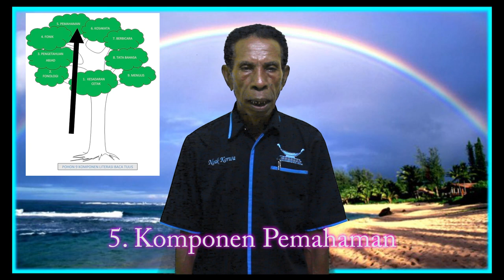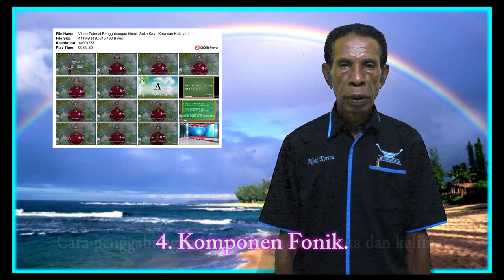1 Prolog video Tutorial Tim Fasilitator Calis 2020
Literasi Baca Tulis Kelas Awal pada Tingkat Pendidikan Sekolah Dasar di Kabupatan Supiori, Provinsi Papua.